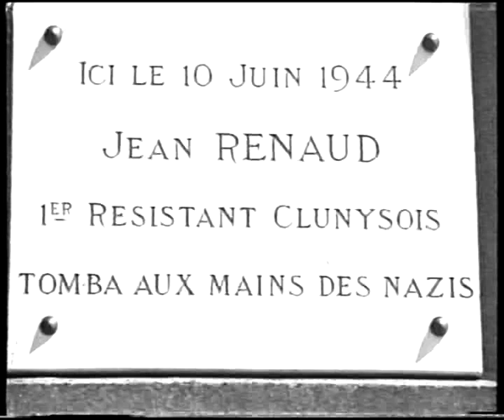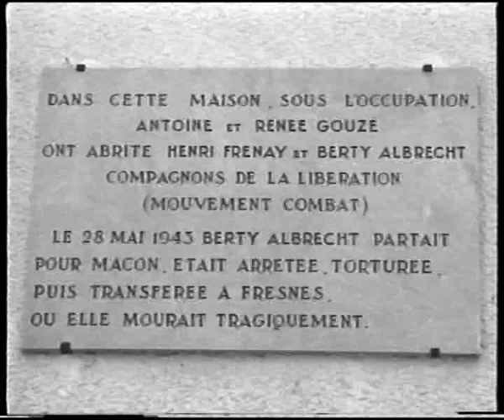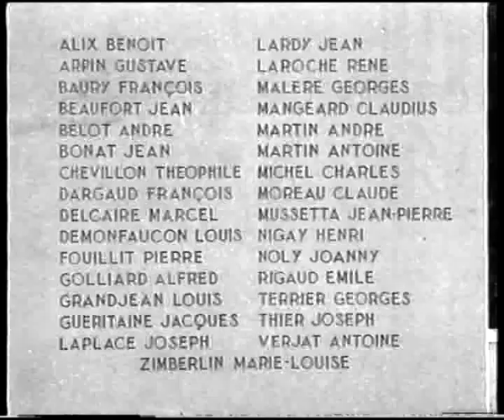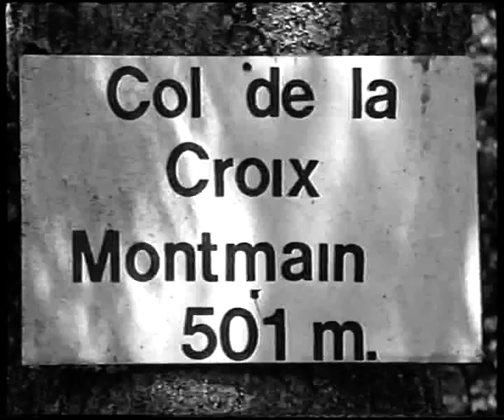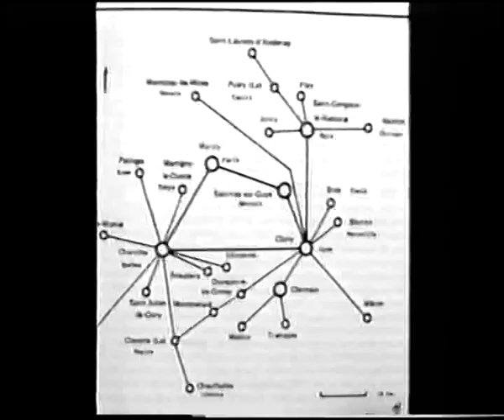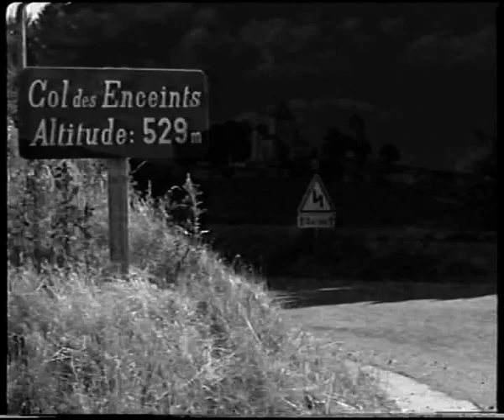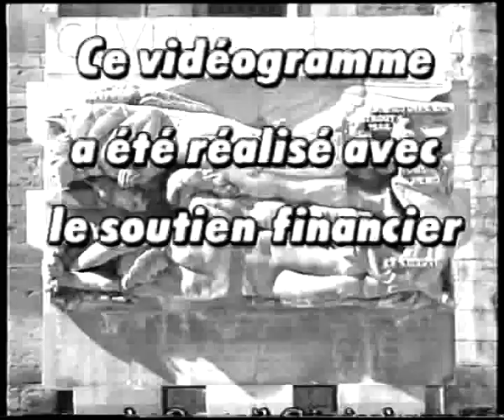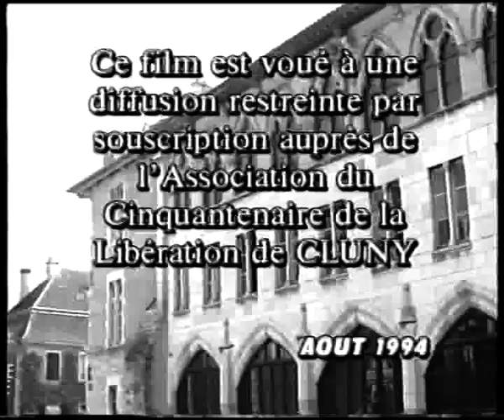Bataille de Cluny : 11 août 1944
La bataille de Cluny racontée par le général Victor Loizillon, avec la participation d'Henri Doridon, Germaine Moreau et Jean Livrozet.